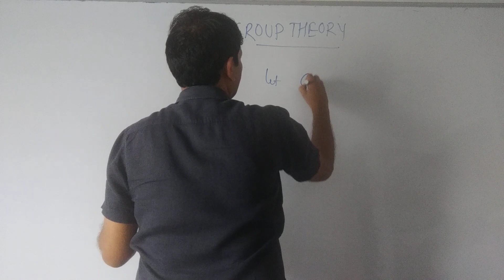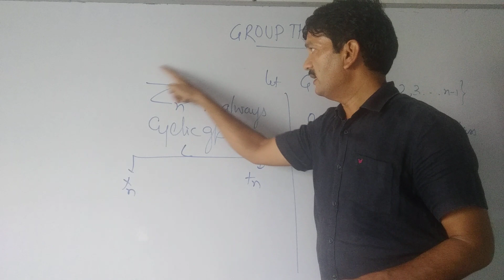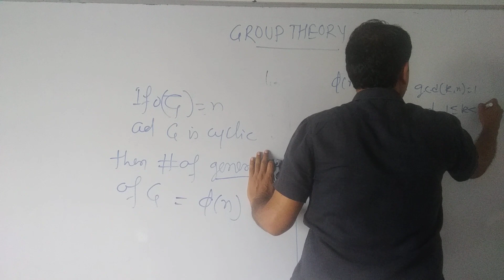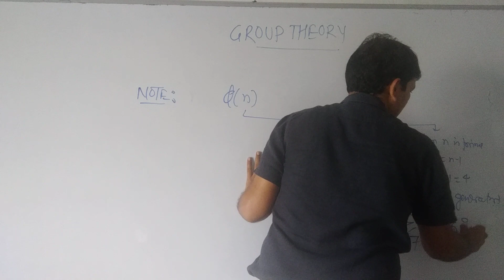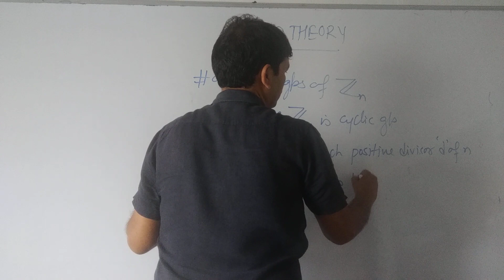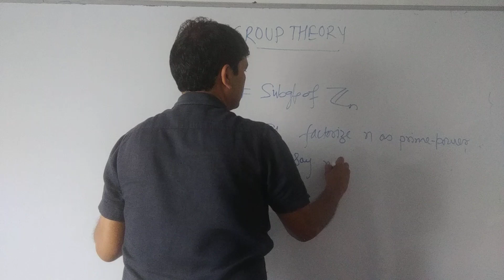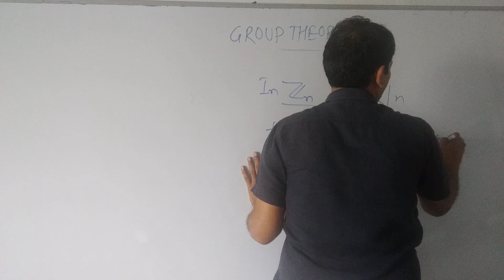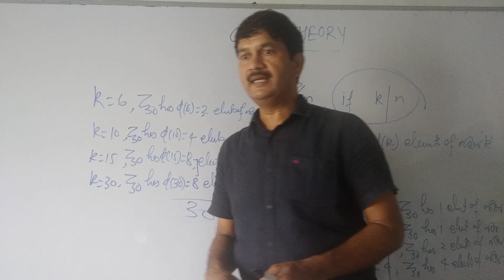CUET ( PG) MATHS, Generators of cyclic group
BHU M.Sc Maths Entrance, D.U, A.U,..